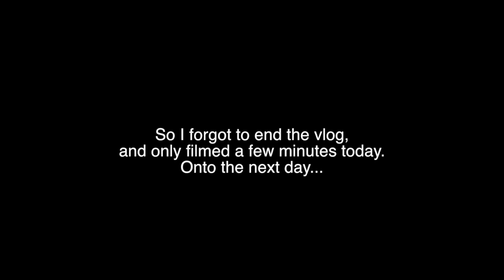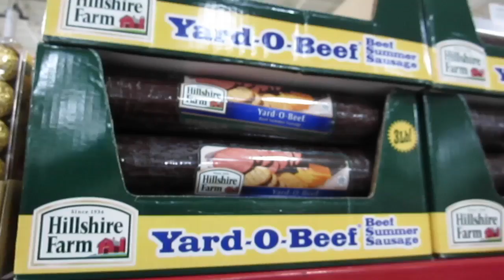VLOGMAS DAYS 10 & 11 | Shopping is Impossible